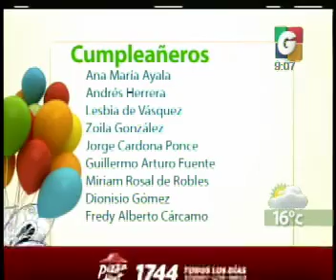Cumpleaneros - Pierre Cardin - Desayunando - Redu Shaper